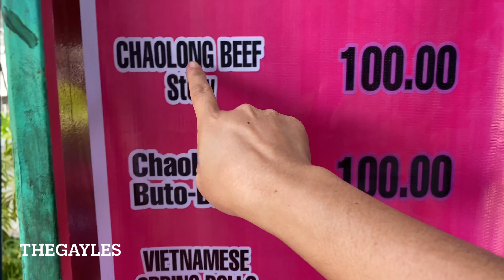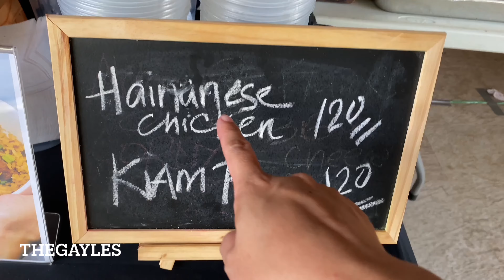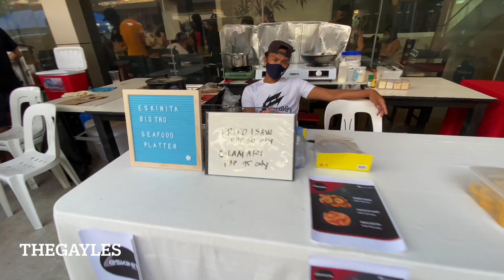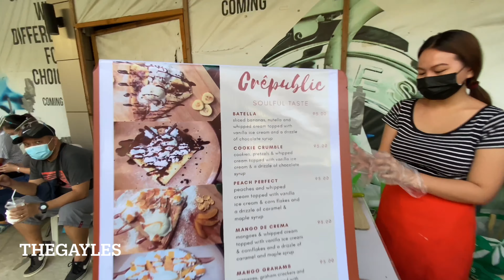STREET FOOD MARKET EXPERIENCE @ CITY TIME SQUARE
Nagpunta ako sa isang Street Food  Market para matikman ang ibat ibang pagkain na benibenta nila.Nag enjoy ako sa vlog na ito.Don’t forget to subscribe sa channel ko at turn on notification bell para updated kayo sa tuwing may bagong upload ako.Enjoy watching!!!